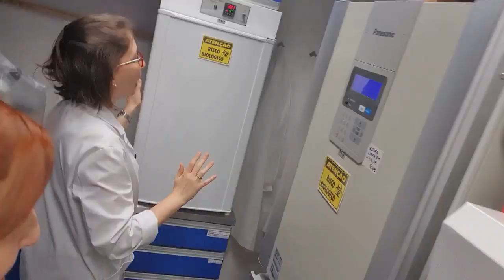5 COISAS QUE VOCÊ NÃO SABIA SOBRE UM LABORATÓRIO - AMIGO CIENTISTA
Não pode faltar um amigo secreto no Natal, né? (a Laura discordaria, mas a gente gosta!)
Os canais do @Science Vlogs Brasil fizeram um amigo cientista!
E o presente? Um vídeo interdisciplinar com o canal sorteado!
No nosso presente a gente conta 5 coisas que não-cientistas não conhecem sobre um laboratório! Quem será que a gente tirou? Quem tirou a gente?